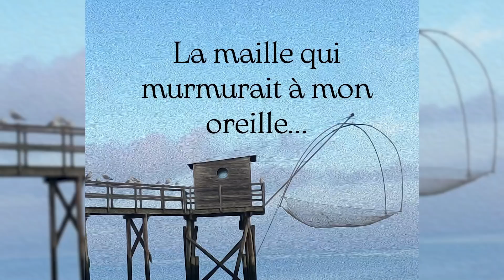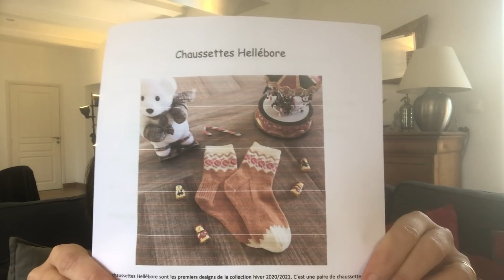Podcast #2 C'est le bazar!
Encore un grand merci à Emma de la chaîne Tricolibri

J'espère que cette 2ème vidéo un peu brouillon vous fera sourire ! 😉
N'hésitez pas à me laisser un commentaire, j'adore vous lire !
A bientôt!
Lila

Projet terminé
Sockhead Cowl par Kelly McClure

En cours:
No frills sweater de Petite Knit

A venir:
Châle Super Mango adapté par Emma de Tricolibri

La video de Clo Tricots expliquant le rabattage élastique :Jeny's Surprisingly Stretchy Bind Off (JSBBO)